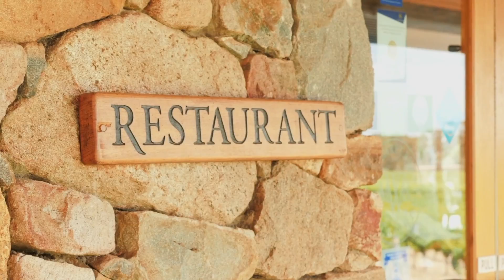S01E13 Dirty Detours & Watershed Winery